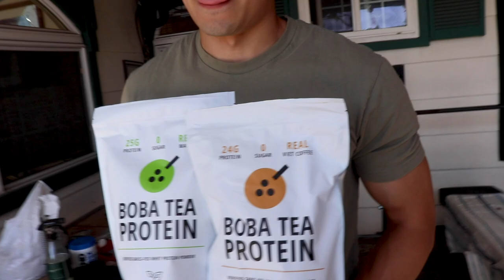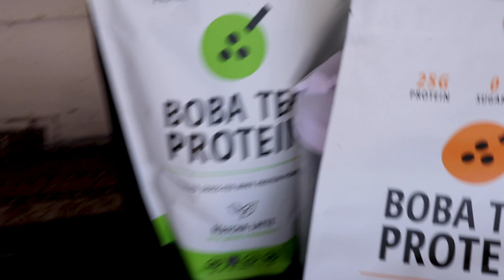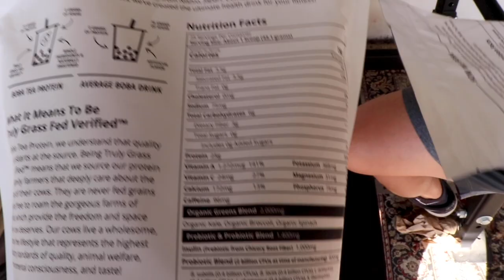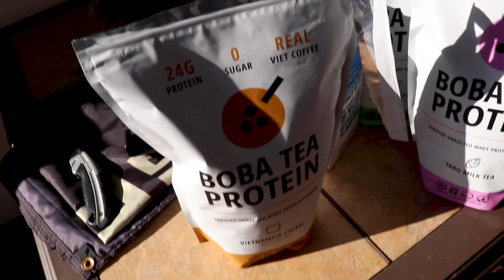Gains and Milk Tea